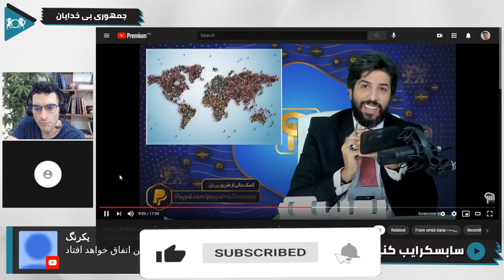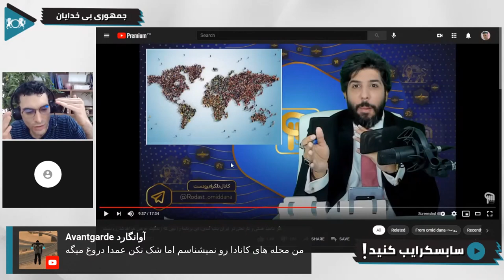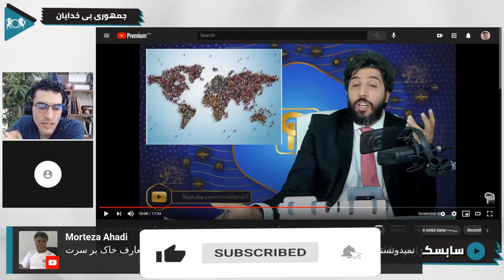!امید دانا: خارجی ها پدر مادرشون را نمی شناسند